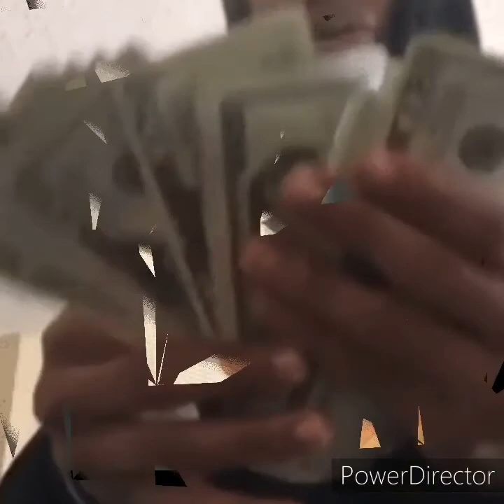Old School Style @$emsyBeatz Musique Instrumentale. Gangstar Paridise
HipHop version Old School Street, sur piano rythme Rap US mix Trap